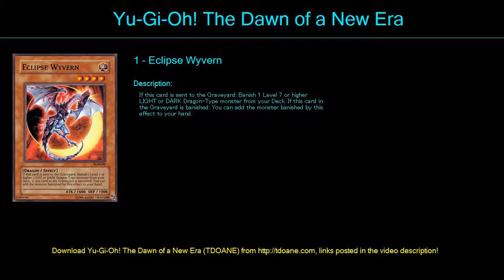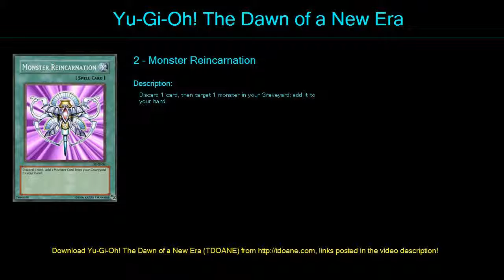0000 Lightsworn D Deck Profile April 2016